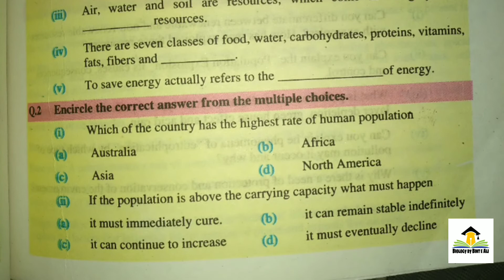MCQs of Man and his environment